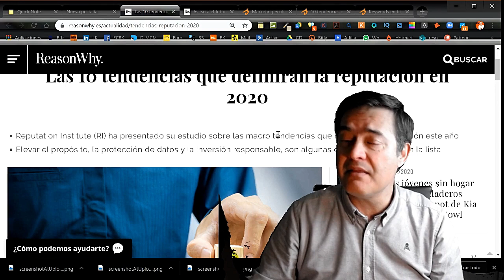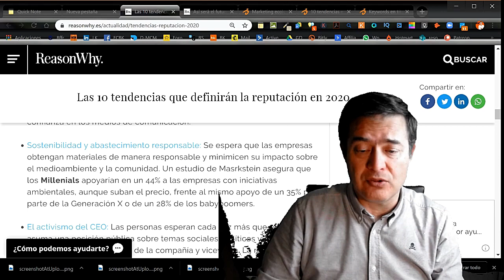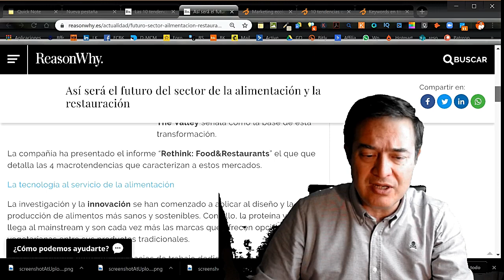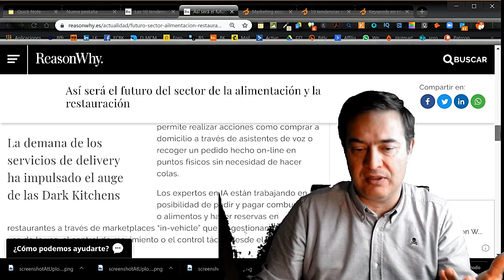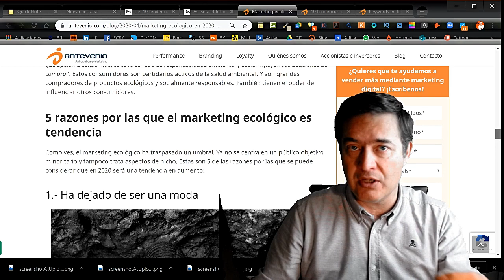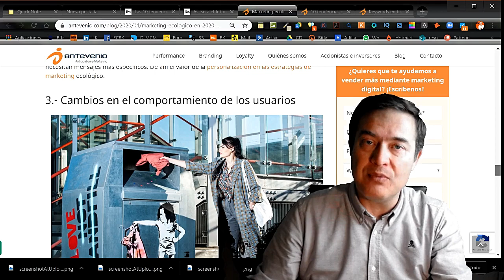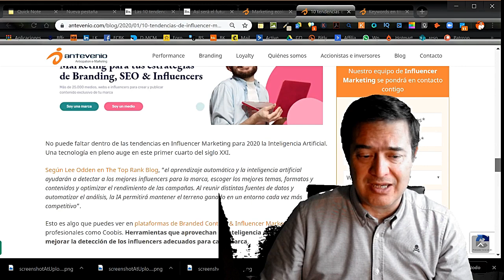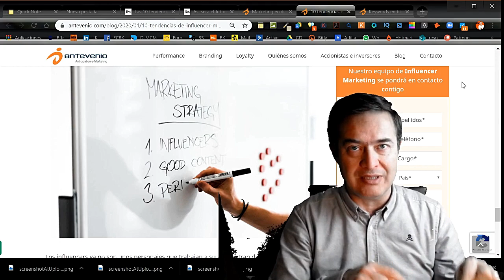Tendencias en marketing en 2020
Las 10 tendencias mas importantes en marketing y en marketing de influencia en este 2020, así comoserá el futuro del sector de la alimentación y la restauración
“Rethink: Food&Restaurants” detalla las 4 macrotendencias que están transformando el sector de la alimentación y la restauración
Innovación en alimentos, productos y servicios personalizados, y nuevos modelos de negocio, .